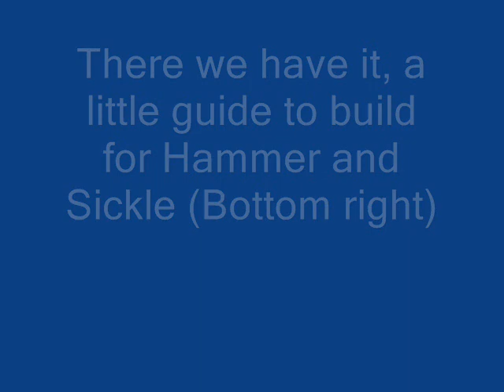A Build order for allied play - Hammer and Sickle (Bottom right) VG 6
I will give a quick build order which will show you how to build on Hammer and Sickle (bottom right)